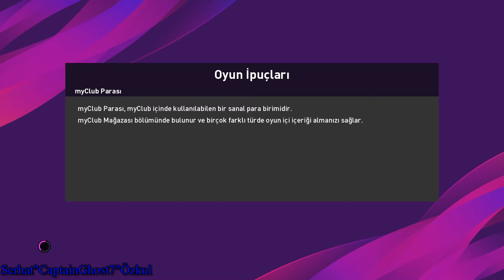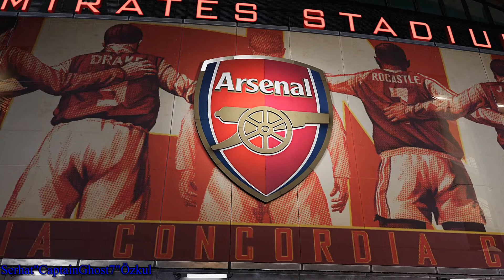myClub TAKIM DİZİLİŞİMİZİ DEĞİŞTİRDİK YENİ TAKTİK: 3-2-3-2 !! | eFootball PES2020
Selamlar arkadaşlar, bugün efootballpes2020 myclub da devam ediyoruz en son tek top açılımından legend zico ve siyah top vandijk çıkarmıştık ve hemen hemen 3 video dur bu şansımız devam ediyor tek top açılımından 2 ender oyuncu umarım böyle devam eder neyse takımızı şekillendirdik ve yeni bir menajer aldık ve takım dizilişimiz değişti 4-3-3 den 3-2-3-2 ye geçiş yaptık umarım izlerken beğenirsiniz güzel ve eğlenceli bir video oldu iyi seyirler.